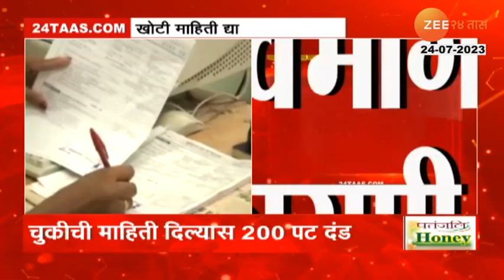200 % tax | सावधान! खोटे पुरावे देऊन कर परतावा घेतल्यास 200 टक्के दंड भरावा लागणार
If you add false evidence to evade tax, you are not doing well. You will have to pay a penalty of 200 percent for your mistake. In the past few days, employees get refunds by giving false information to avoid income tax. Often they are shown living in a relative's house on rent. However, the Income Tax Department is prepared to avoid such situations. Such people can be fined 200 times. For this, the help of artificial intelligence is being taken from the income tax department.

कर चुकवण्यासाठी तुम्ही जर खोटे पुरावे जोडले तर तुमची काही खैर नाही. तुमच्या चुकीमुळे तुम्हाला 200 टक्के दंड भरावा लागेल. गेल्या काही दिवसांमध्ये इन्कम टॅक्स वाचवण्यासाठी नोकरदार खोटी माहिती देऊन रिफंड मिळवतात. ब-याचदा नातेवाईकाच्या घरातच भाड्याने राहत असल्याचं दाखवलं जातं. मात्र असे प्रकार टाळण्यासाठी आयकर विभाग सज्ज झालाय. अशा लोकांना 200 पट दंड आकारला जाऊ शकतो. यासाठी आयकर विभागाकडून आर्टीफिशल इंटेलिजन्सची मदत घेतली जाणारंय.